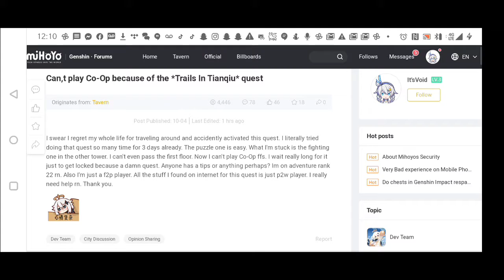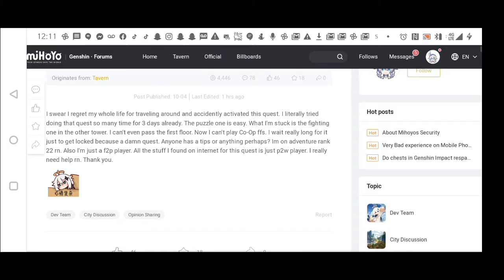Genshin Impact: Tianqu Challenge Solved! Learn how to beat Genshin Impact's most annoying challenge!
The Tianqu Challenge has literally been making players quit the game. I am going to show you how to complete the quest.